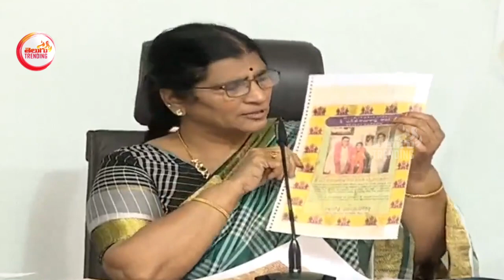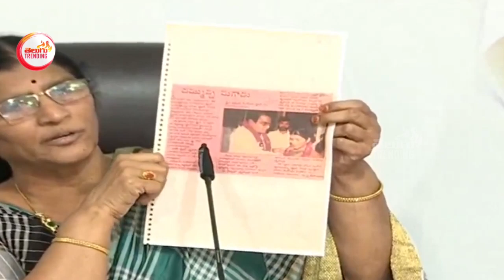మా పెళ్లి ఎలా జరిగిందో చెప్తున్నా వినండి: Lakshmi Parvathi About Her Marriage With NTR | TT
మా పెళ్లి ఎలా జరిగిందో చెప్తున్నా వినండి: Lakshmi Parvathi About Her Marriage With NTR